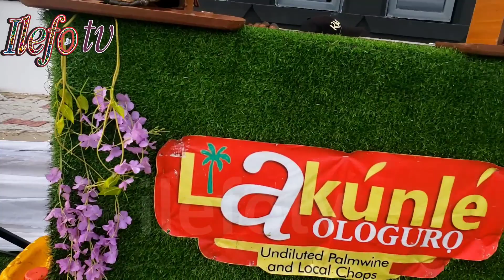OUTSTANDING HIGHLIGHT & UNIQUENESS OF LAIDE BAKARE HOUSE WARMING PARTY WILL WAO YOU